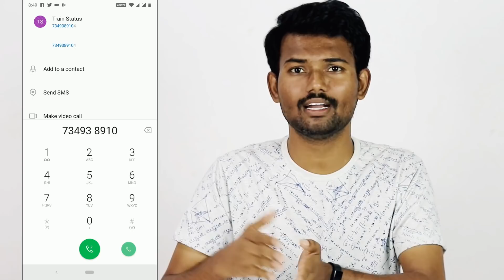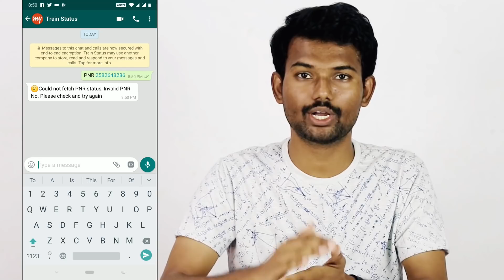PNR & Train Live Status பார்க்க வாட்ஸ்அப் இருந்தா போதும் | Check PNR & Live Train Using Whatsapp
PNR & Train Live Status பார்க்க வாட்ஸ்அப் இருந்தா போதும் | CheckPNR & LiveTrainStatus Using